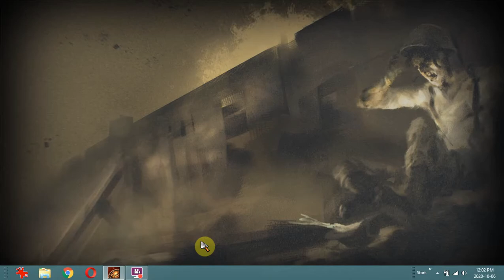Rise of Nations 4v4 Multiplayer RTS - Alan's genius was not enough against coco and team's supremacy